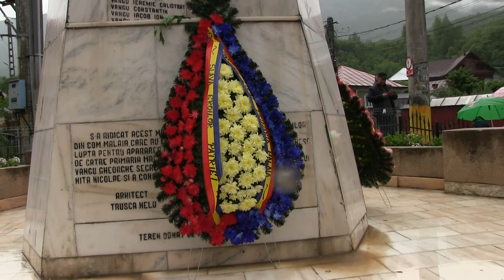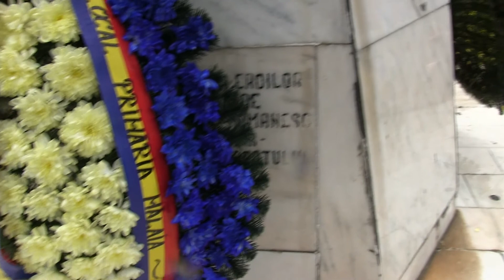2018 05 ziua 17 Ceremonial Monumentul Eroilor, Malaia, VL P2